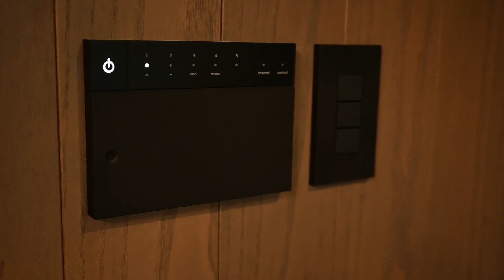【ZIZAI DESIGN OFFICE 建築実例】「公園前の旗竿住宅 ～White ＆ Gray～」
Designer：Kenji Sasai

都内の人気エリアの一つ、井の頭公園脇の旗竿地に計画した延床面積35坪の建物。
外国のお客様で日本滞在時の宿としての計画で、1LDK＋Loft＋PH（ペントハウス）の割り切った計画で公園のロケーションを活かしつつ上質な造りとした。
～White ＆ Gray～という色をテーマにし素材感を出しながらハイソな大人空間を演出している。

■トップデザイナーが手掛ける実例をお届けするInstagramはこちら↓